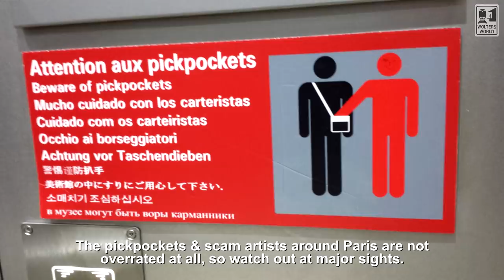Biggest Tourist Traps in Paris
Heading to Paris and not sure what to expect or what to see & do? Well here we go through tourists informaiton on Paris that will help any traveler or tourist heading to Paris, the city of lights. Whether it is the Mona Lisa, the Eiffel Tower or the Champes Elysses there are a number of overrated sights in Paris, and a few tourist sights that are not overrated in Paris.